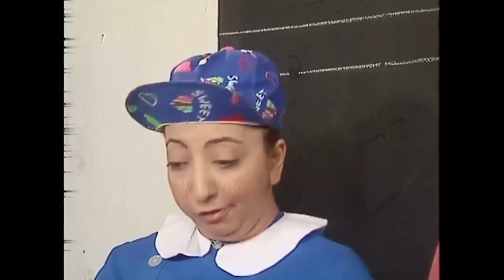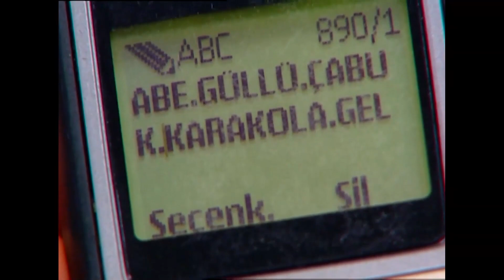Yasemince En Sevilenler Bir Arada 2. Bölüm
Yasemince  en sevilen tiplemeler İtilmiş ile Kakılmış, Sürahi Nine, Şuayip, Alican ve Gülazer'in sevdiğiniz skeçleri bir arada. 'Komedi Festivali'